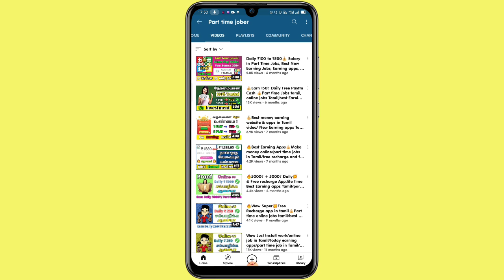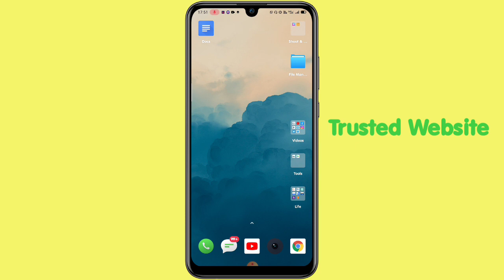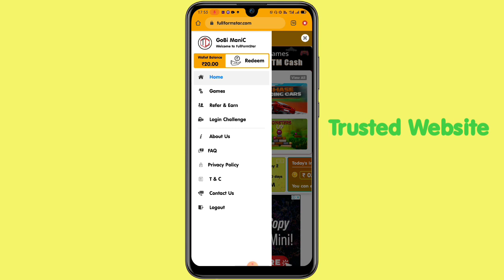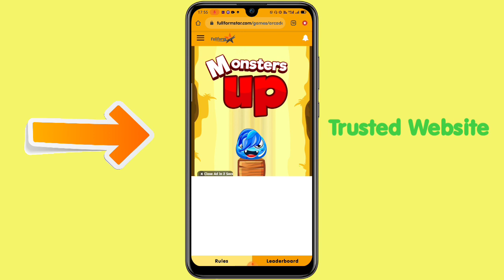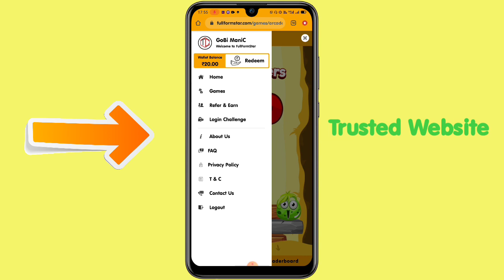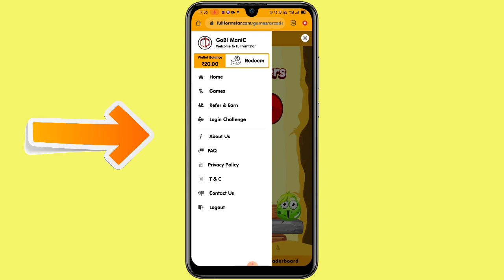How to Earn ₹59+₹59+₹59 Every day by spending small time with mobile, part time job in tamil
• fullformstar.com best earning website in tamil
• Like fine earning website full trusted

1. how to make money online in tamil
2. free paytm cash in tamil
3. Best Online jobs for without investment tamil
4. how to install earning apps tamil
5. Free bank cash earning app Tamil
5. how to download earning app in play store